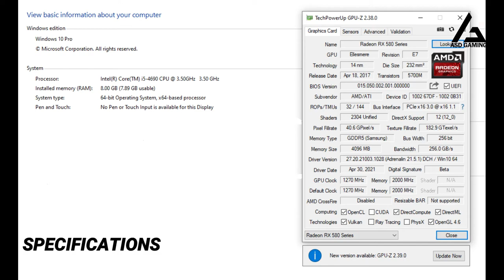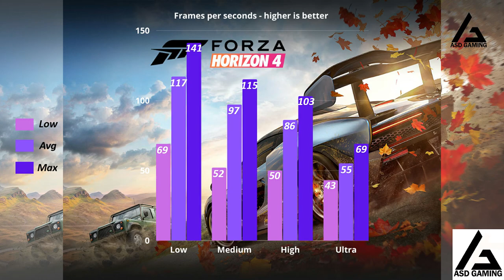AMD RX580 4GB | i5 4690 | Forza Horizon 4 - 1080p / Low, Medium, High & Ultra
SPECS

# AMD RX580 4GB - Zotac OEM
# Gigabyte 120GB SSD - Windows 10
# Seagate Barracuda 1TB HDD - game installation

Timecodes
0:00 - specs
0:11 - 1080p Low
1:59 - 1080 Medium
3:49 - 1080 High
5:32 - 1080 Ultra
7:10 - FPS Summary